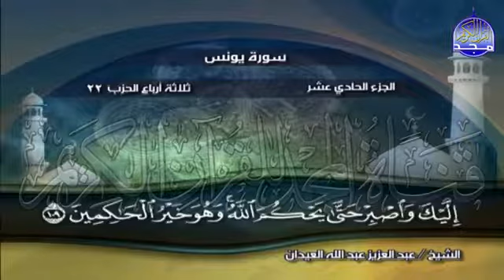11 الختمة المرتلة الكاملة🍀الشيخ عبدالعزيز عبدالله العيدان🍀 الجزء11 من القرآن 🍀Abdulaziz Al Eida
بصوت القارئ عبدالعزيز عبدالله العيدان كامل مجانا MP3 تحميل القران الكريم